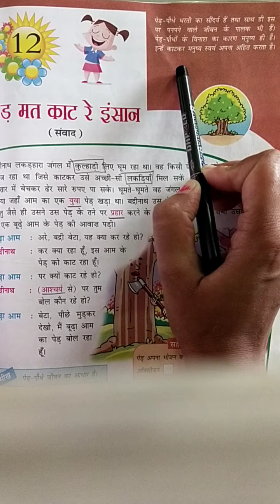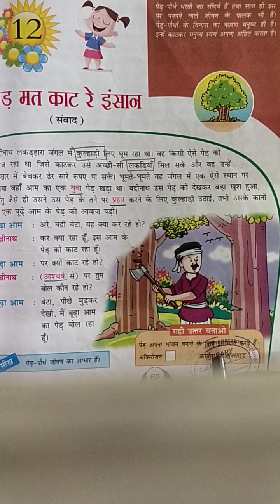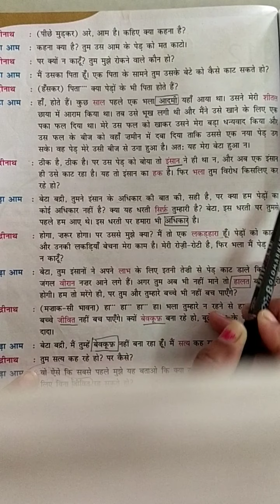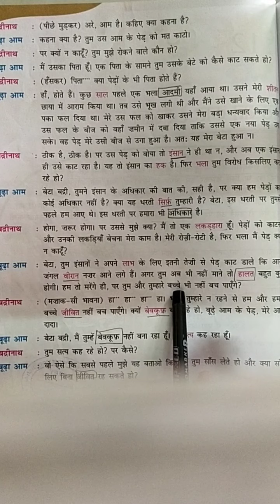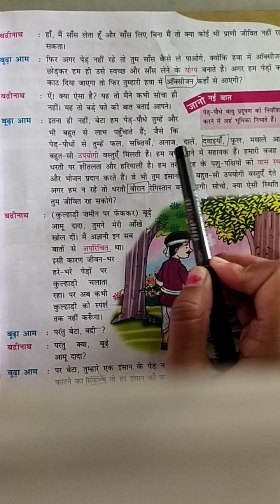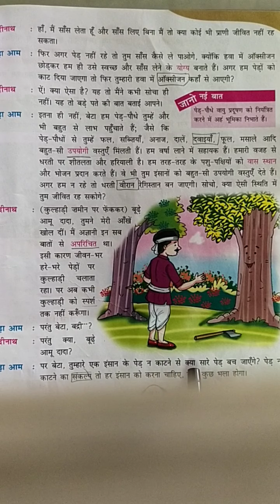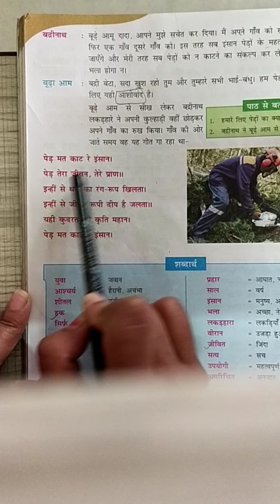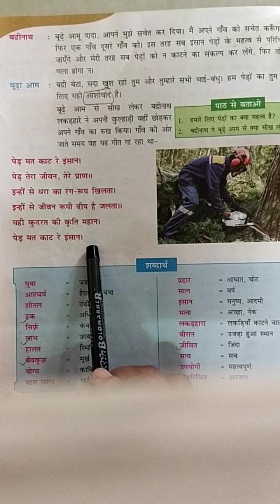Class IV Ch - 12 पेड़ मत काट रे इंसान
By Mrs. Dhanshikha